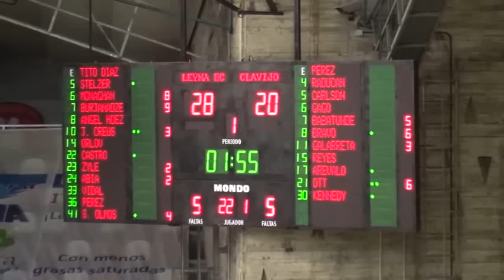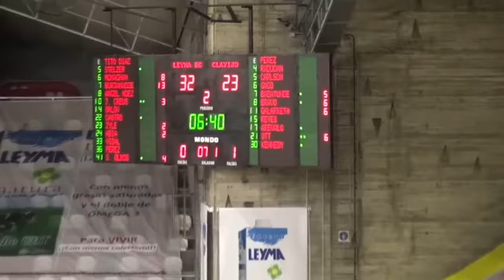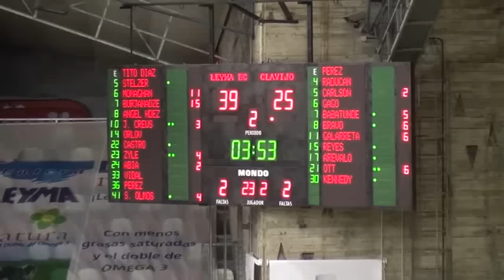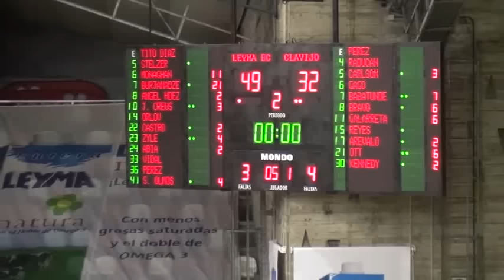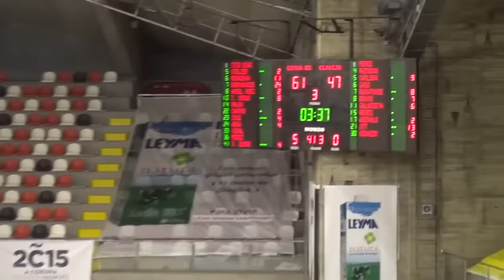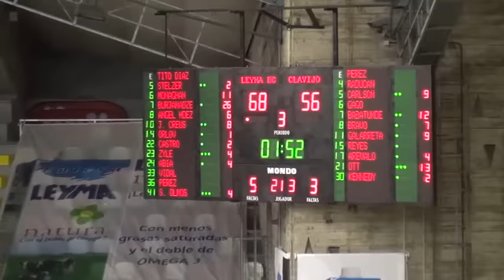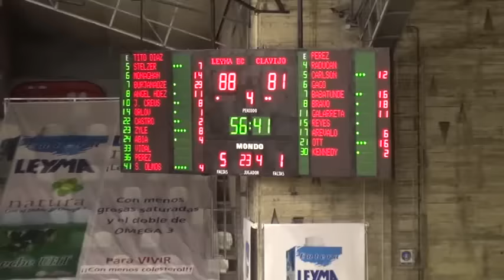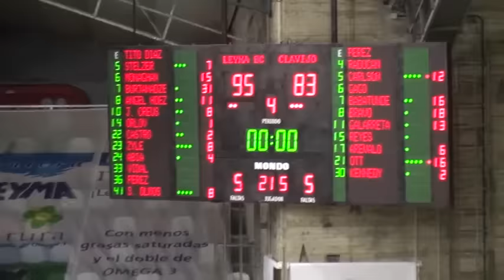LEBOro10J LEYMA BASQUET CORUÑA...,95 - 83,COCINAS.COM... (28/11/2015)